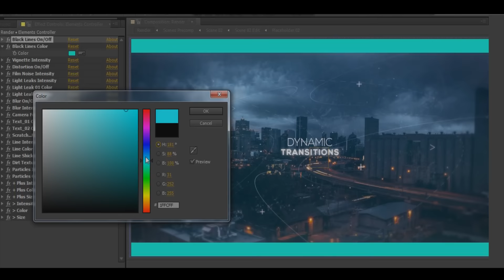Cinematic Inspirational Parallax Opener and Slideshow | After Effects Templade Download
- Description:

• Modular construction
• Color control
• Effects control
• No plugins required
• 100% After Effects project
• Fully customizable
• After Effects CS6 or higher
• Duration versions:
-  Long : 01:33 (14 Placeholders)
-  Short : 01:05 (10 Placeholders)
• Present Scene
• Very easy to edit!
• Awesome atmosphere!
• 3D Cmera Space
• Cinematic Look Effects
• Modern Design
• Cinematic Titles